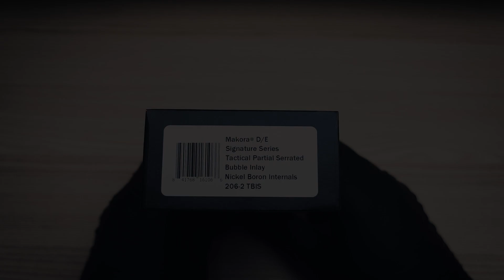MICROTECH Makora D/E Tactical Partial Serrated Bubble Inlay Nickel Boron Internals 206-2 TBIS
MICROTECH
Makora D/E
Signature Series
Tactical Partial Serrated
Bubble Inlay Nickel Boron Internals
206-2 TBIS